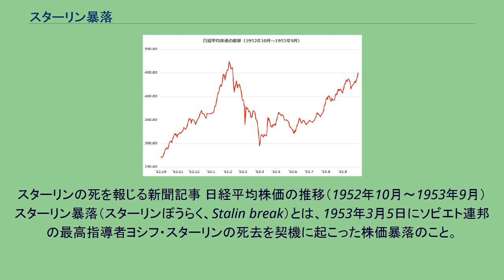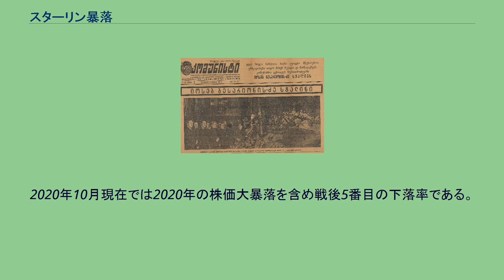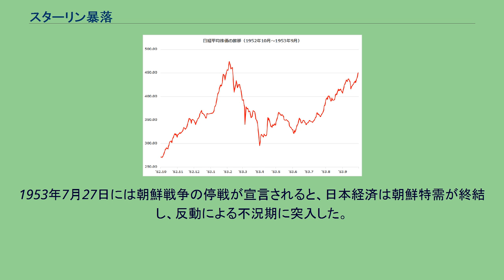スターリン暴落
スターリンの死を報じる新聞記事 日経平均株価の推移（1952年10月～1953年9月） スターリン暴落（スターリンぼうらく、Stalin break）とは、1953年3月5日にソビエト連邦の最高指導者ヨシフ・スターリンの死去を契機に起こった株価暴落のこと。
スターリン・ショックとも言われる。
1952年末の時点で、日本では朝鮮特需による戦後復興と株式市場のバブルに沸いていた。
1953年3月1日、ソ連の指導者ヨシフ・スターリンはラヴレンチー・ベリヤ、ゲオルギー・マレンコフ、ニコライ・ブルガーニン、ニキータ・フルシチョフら側近と会食後、寝室で脳卒中の発作で倒れた。
4日後の1953年3月5日には危篤状態に陥り、74歳で死去した。
スターリンの死は社会主義陣営各国に大きな衝撃を与えた。
日本では3月4日にスターリン重体のニュースが伝わり、翌5日の朝刊で死去が報じられた。
当日の日経平均株価は、前日比37円80銭安、下落率10.00%の大幅下落となる344円41銭となった。
政治体制が異なる日本でこの下落が起こったのは、スターリンの死をきっかけにソ連が政策転換を行うことで平和が到来するのではないかと予想され、軍需株が大暴落したためである。
朝鮮戦争の終結が早まり、当時日本経済の急速な復興を支えた朝鮮特需が終結することが予想され、主力株や軍需関連株を中心に売りが殺到したことが原因となっている。
また、下落率10.00%は当時最大であり、1987年のブラックマンデーまで34年間破られることはなかった。
2020年10月現在では2020年の株価大暴落を含め戦後5番目の下落率である。
スターリン暴落の翌日、1953年3月6日には日経平均株価は急反発、戦後8番目である6.31%の上昇率を記録し361円88銭まで値を戻した。
しかし、3月5日の暴落をきっかけに日本では株投資ブームが終わり、株価は徐々に低迷し始めた。
1953年3月30日には戦後8番目の下落率6.73%を記録し318円96銭をつけ、1953年4月には295円まで株価を下げた。
1953年4月16日には戦後7番目の6.41%の上昇率を記録し355円03銭まで値を戻したが、1953年5月21日 - 6月3日には12営業日連続で株価が続落した。
これは当時2番目の長さで、2008年10月現在戦後3番目の長さである。
この間の下落率は8.29%（350円15銭から321円79銭）であった。
1953年7月27日には朝鮮戦争の停戦が宣言されると、日本経済は朝鮮特需が終結し、反動による不況期に突入した。
この不況期を経て、日本は神武景気に突入する。